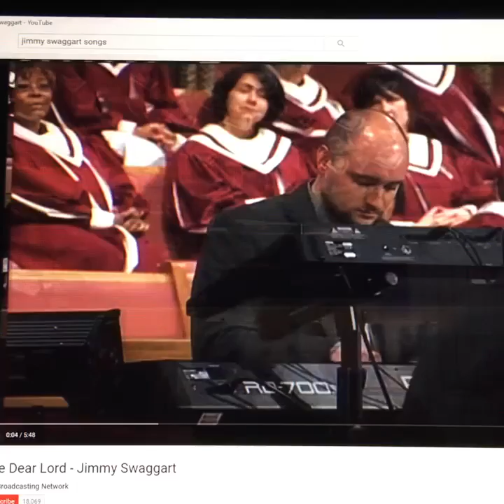XXVO3365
Germany Italy Jamaica Philippines Mexico France Australia India South Africa Russia Kenya Singapore Netherlands Greece Malaysia New Zealand Japan Bahamas Trinidad Tobago Brazil Spain Nicaragua South Korea Saudi Arabia Argentina United Arab Emirates Hong Kong Belgium Bulgaria El Salvador Ireland Switzerland Indonesia Poland Barbados Norway Uganda Sweden Romania Taiwan Ghana Israel Portugal Zimbabwe Nigeria Thailand Botswana Dominica Finland Hungary Qatar Ukraine Austria Croatia Cayman Islands Denmark Macedonia Kuwait Sri Lanka Czech Republic Peru Chile Turkey Unknown region Costa Rica Honduras Fiji Antigua Barbuda Colombia Vietnam Guam Pakistan Bermuda Serbia Dominican Republic Latvia Martinique Zambia Egypt Venezuela Slovakia Puerto Rico French Guiana Turks Caicos Islands Moldova Saint Lucia Mauritius Anguilla Haiti Cyprus Belize Tanzania British Virgin Islands Morocco Slovenia Saint Kitts and Nevis Bahrain Namibia U.S. Virgin Islands Guyana Estonia Aruba Guatemala Madagascar French Polynesia Oman Macau SAR China Panama Georgia Lebanon Lithuania Malta Grenada Jordan Brunei Guadeloupe Ecuador Suriname Cambodia Iceland Nepal Bosnia Herzegovina Senegal Ethiopia Malawi Rwanda Cameroon China Guangzhou Shanghai Beijing Shantou Shenzhen Tianjin Dongguan Hangzhou Hong Kong Wuhan Nanjing Shenyang Chengdu Xi'an Quanzhou Harbin Wenzhou Xiamen Chongqing Qingdao Suzhou Changshal Zhengzhou Jinan Shijiazhuang Taiyuan Yuci  Jinzhong Wuxi Zibo Kunming Hefei Changchun Dalian Tangshan Ningbo Fuzhou Changzhou Taizhou Wenling Ürümqi Guiyang Nanning Xuzhou Nanchang Lanzhou  Anshan Yangzhou Haikou Nantong Hohhot Huainan Liny Xiangtan Zhuzhou Huizhou Guangzho Baotou Nanyang Baoding Liuzhou Liujiang Tai'an Fuyang Jiangmen Guangzhou Yinchuan Helan Weifang Zhuha Macau Zhongshan Huangshi Daye city Lu'an Luoyang ZhangzhouDatong Zhanjiang Panjin Dawa and Panshan Suqi Handan Ma'anshan  Yingkou Dashiqiao Fushun Shenyang  Heze Bozhou Changde Yantai  Neijiang Xining Shaoxing Hangzhou Yichang Jingzhou Xiangyang  Chifeng Guigang  Jinhua Xingtai Xingtai Laiwu Gangcheng Daqing DatongJining Guilin Maoming Mianyang Benxi Anyang Pingdingshan Hengyang Jinzhou  Dongying Kenli Zaozhuang  Xuecheng, Shanting East Lanshan Wuhu Xianyang Xi'an  Jiamu Suihua Qiqihar  Jiaozuo Kaifeng  Qinhuangdauo Zhuzhou Xiangtan Mudanjiang Bengbu Zhoushan  Anqing  Xinxiang Fengquan Langfang Sanhe City Dachang Hui Beijing Zhenjiang Dandong Huludao Yibin Fuxin Qujing Hezhou Nanxun Tieling Binzhou Shaoyang Aksu Weihai Yangjiang Dezhou Yueyang Junshan  Yunxi Taizhou Chuzhou Jiujiang Macau Zhuhai Liaoyang Anshan Puyang  Hegang  Dongshan Lianyungang Yulin Chaozhou Nanping  Beihai Kashgar  Lishui  Zhoukou  Altay  Lhasa   Karamay  Lijiang Albania Kazakhstan Côte d'Ivoire Burkina Faso Jersey Armenia Isle of Man Tunisia New Caledonia Angola Algeria Northern Mariana Islands Sudan Vanuatu Iraq Bangladesh Bolivia Luxembourg Paraguay Gabon Solomon Islands Maldives Réunion Swaziland Seychelles Togo Montserrat Papua New Guinea Mongolia Sierra Leone American Samoa Syria Iran Afghanistan Faroe Islands Congo [DRC] Micronesia Tonga Guernsey Lesotho Marshall Islands Samoa Belarus Laos Azerbaijan Saint Pierre Miquelon Palestinian Territories Libya Mozambique Guinea-Bissau  Alabama Alaska Arizona Arkansas California Colorado Connecticut Delaware Florida Georgia Hawaii Idaho Illinois Indiana Iowa Kansas Kentucky Louisiana Maine Maryland Massachusetts Michigan Minnesota Mississippi Missouri Montana Nebraska Nevada New Hampshire NewJersey New Mexico New York North Carolina North Dakota Ohio Oklahoma Oregon Pennsylvania Rhode Island South Carolina South Dakota Tennessee Texas Utah Vermont Virginia Washington West Virginia Wisconsin Wyoming
By Steve Cruser!